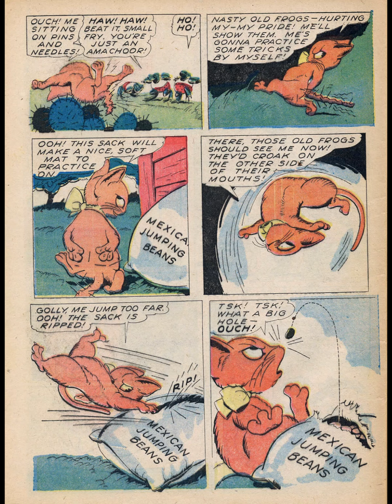Animal Comics 007 Part 4 of 4 (Children's book / Bedtime story book for Kids)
Comic Story How to Outsmart a Wolf
Featuring Blackie
Credits Pencils: Tom Golden
Inks: Tom Golden
Content Genre: Anthropomorphic-funny Animals
Characters: Blackie; The Wolf

Comic Story Ginger
Credits Pencils: George Kerr
Inks: George Kerr
Characters: Ginger; Frog Brothers; Fagan the Fox